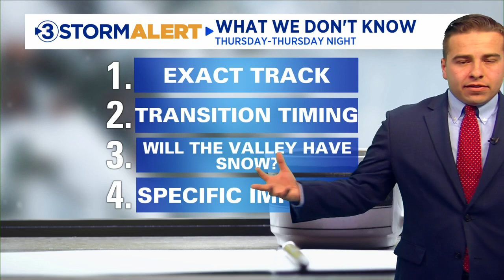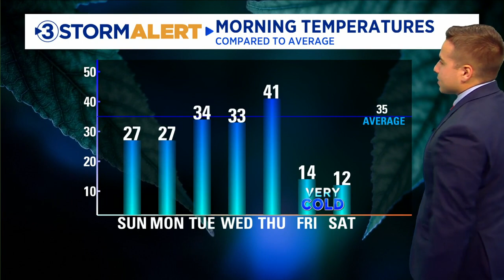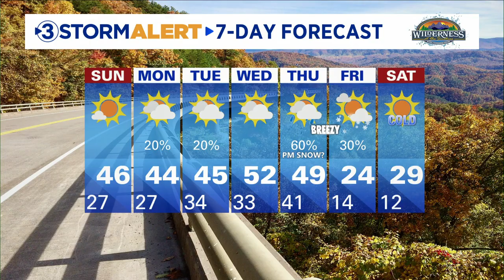Clay Smith's Saturday evening forecast